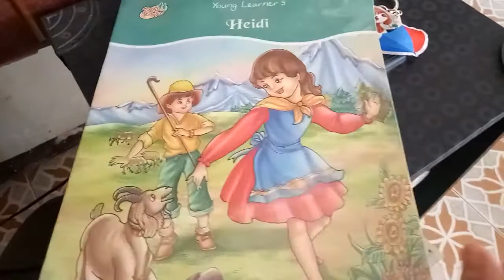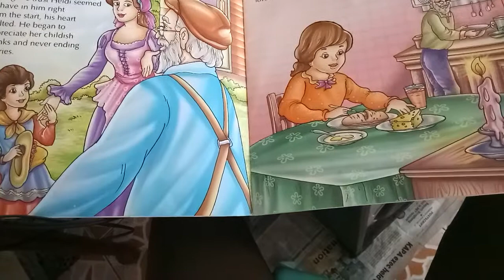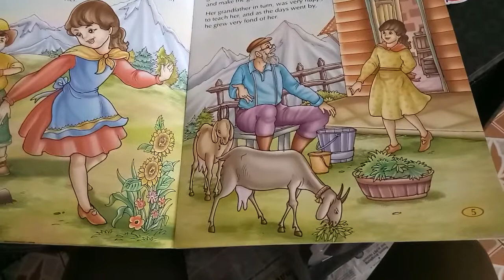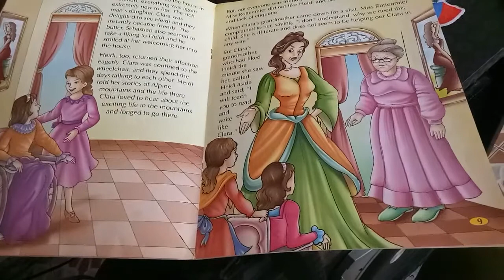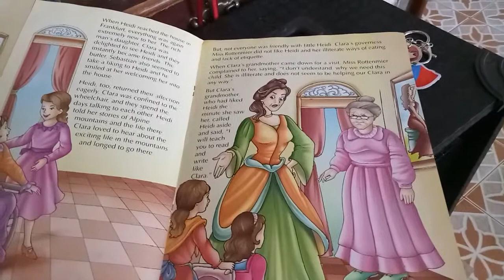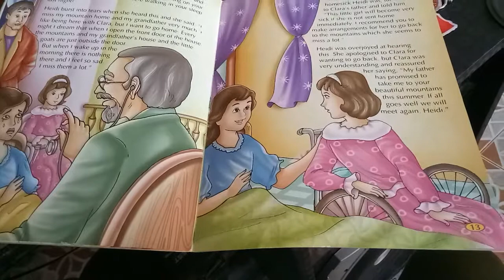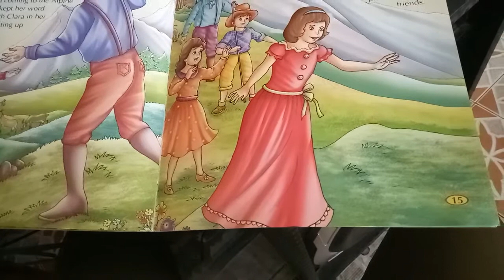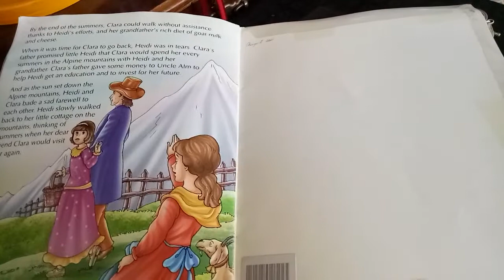Heidi by Johanna Spyri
Children's story - Heidi by Johanna Spyri
 read by VenVann's mom

04022020